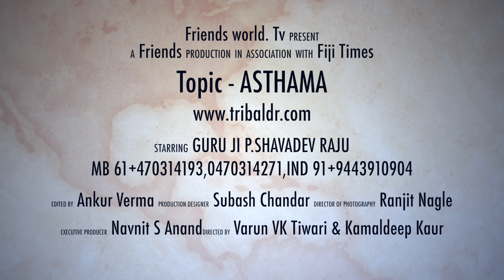How to Cure Asthama.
A man with a mission

 P. Shahadev, the chief of the Sabari Bhils came to the city recently with just one aim - to cure the sick of Nagpur through ayurveda.

 P.Shavadev Raju claims that he can completely cure asthma, provide relief to diabetics and help many forget that they ever had heart or blood pressure trouble. All with the aid of Ayurveda.